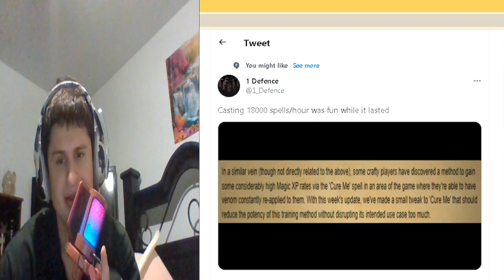This Player was gaining 1M magic XP per hour! (OSRS)